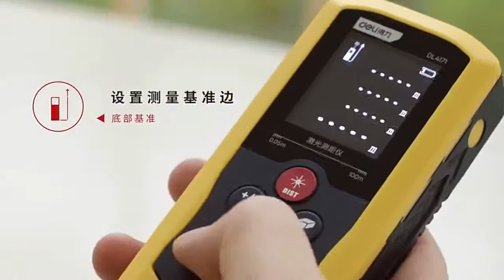Xiaomi Deli Лазерный дальномер